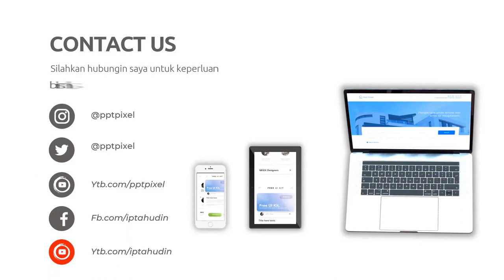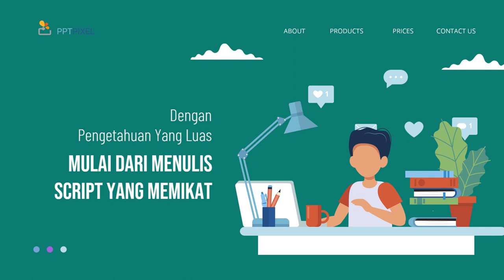Jasa Konten Penjualan Online, Digital di Nganjuk Jasa Edit Konten 24 Jam Ampuh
Jasa Edit Video Promosi / Jasa Konten Penjualan Online, Digital di Nganjuk Jasa Edit Konten 24 Jam Ampuh atau

Daftar Isi
00:00 - Cara Edit Video Iklan dokter mata, dokter mobil kelapa gading, dokter mata jakarta selatan
00:10 - Contoh Iklan Promosi dokter neurologi anak, dokter nefrologi, dokter nenden, dokter naturopati
00:30 - Contoh Video Promosi dokter ortopedi, dokter obgyn,
00:40 - Contoh Konten Branding dokter obgyn, dokter onkologi
00:50 - Resep Makanan dokter spesialis anak, dokter spesialis kulit, dokter spesialis anak, dokter spesialis kulit